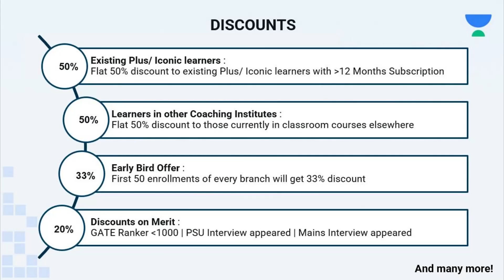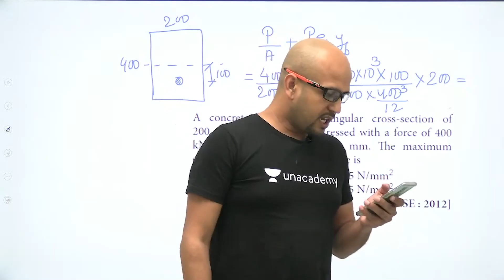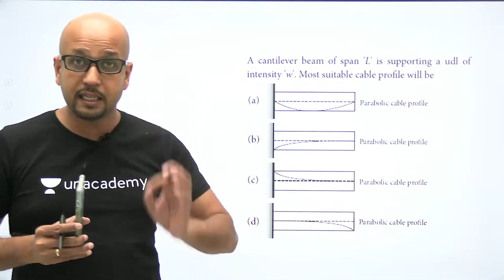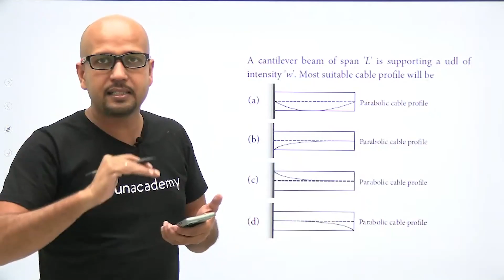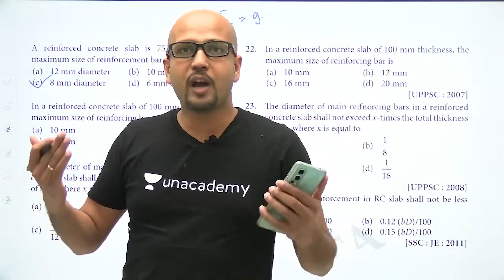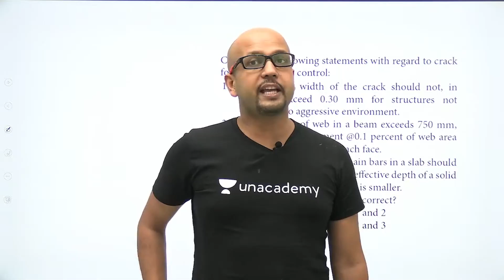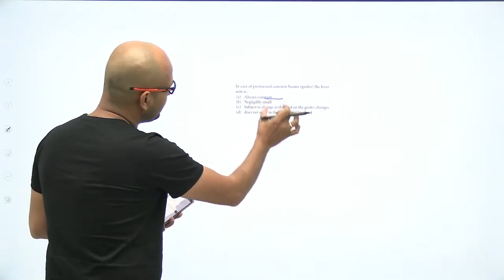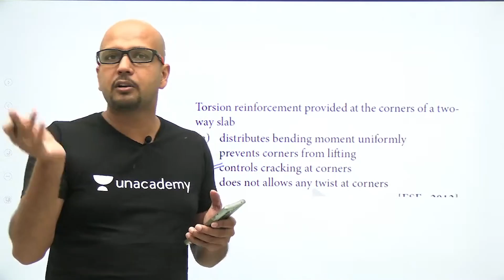RCC & PSC 100 Questions in 10 Days Part 6 | REVISITED GATE 2022 | VIVEK GUPTA (EX-IES)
Save up to 27%* Limited Period Offer! Prices Rising by 10% on 31st March'23. Join the New Batches starting on 18 March'23

Batch Link :
Udaan: One Batch for All (GATE, ESE & CSE Mains) - Civil 2024 - E
Buniyaad: One Batch for All (GATE, ESE & CSE Mains) - Civil 2025 - E